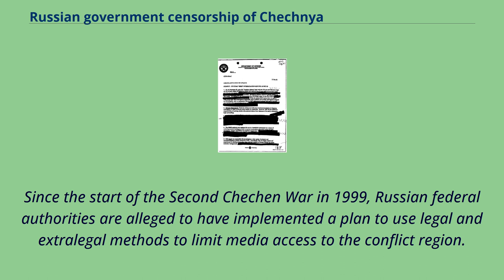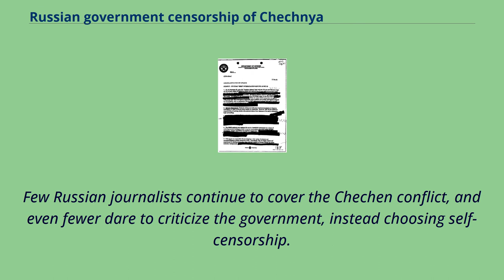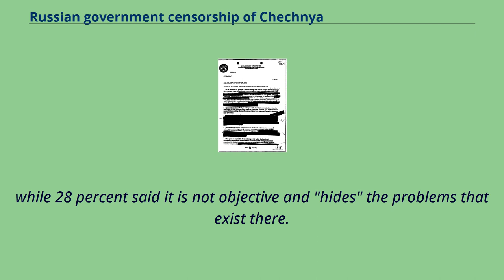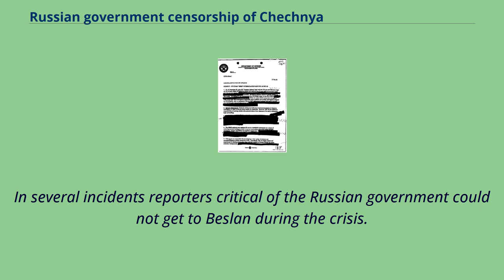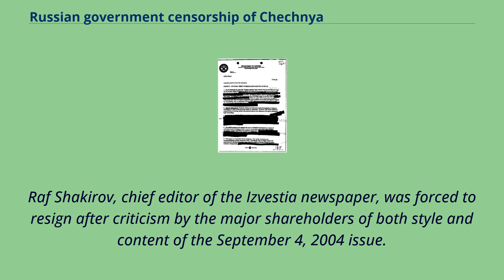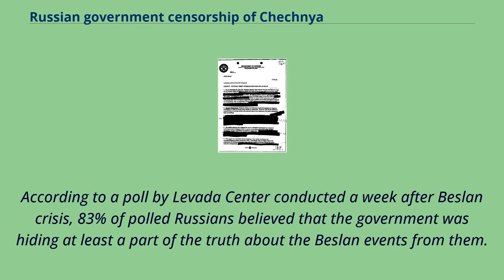Russian government censorship of Chechnya coverage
Since the start of the Second Chechen War in 1999, Russian federal authorities are alleged to have implemented a plan to use legal and extralegal methods to limit media access to the conflict region.
The Russian government's control of all Russian television stations and its use of repressive rules, harassment, censorship, intimidation
and attacks on journalists, including the kidnapping of Radio Liberty correspondent Andrei Babitsky by the Russian military,
almost completely deprived the Russian public of the independent information on the conflict.
Local journalists in Chechnya face intense harassment and obstruction, while foreign journalists and media outlets are pressured into censoring their reports on the conflict,
making it nearly impossible for journalists to provide balanced coverage of Chechnya.
Since 2001, with the headlines dominated by news of the Israeli-Arab conflict and the U.S.-led War on Terrorism, the conflict has been almost completely forgotten by the international media.
Few Russian journalists continue to cover the Chechen conflict, and even fewer dare to criticize the government, instead choosing self-censorship.
In 2005, the Duma passed the law making the journalists being able to have access to and publish information about terrorist attacks only with permission from those directing counter-terrorist operations.
On August 2, 2005, responding to the airing of an interview with Shamil Basayev, Moscow banned journalists of the American Broadcasting Company network from working in Russia.
In 2006, the Duma approved the Law on Fighting Extremist Activity, broadening the definition of "extremism" to include media criticism of
public officials and provide for imprisonment of up to three years for journalists and the suspension or closure of their publications.